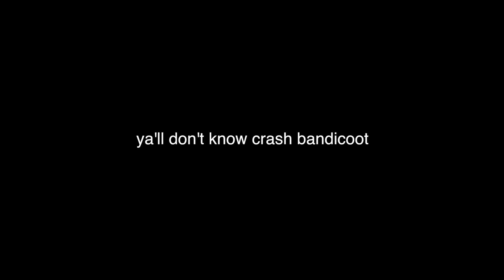E3 2016 PLAYSTATION PRESS CONFERENCE REVIEW - [E3 2016 W/runJDrun]